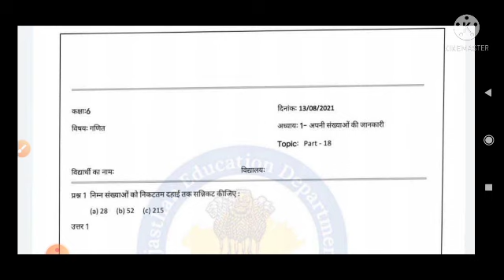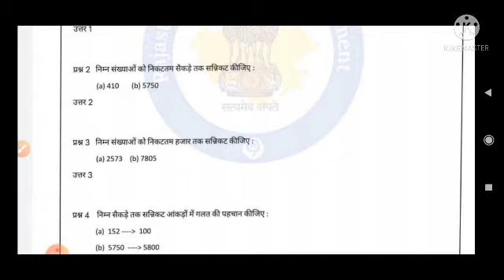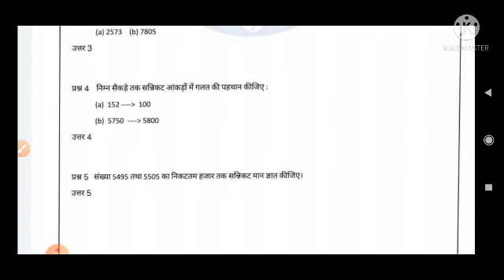smile 3.0 homework class 6th math 13 August 2021/गृह कार्य कक्षा 6 गणित 13/8/2021 smile 3.0 homework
Smile 3.0 homework/grahkarya class 6th maths 13august 2021/ 6th ganit गणित smile 3.0 homework

More Features :

1) Saari important books milengi solved video solutions ke saath

2) Previous year papers, Important PDFs, Question Bank

3) Crash Course, Mock Tests, Quiz

4) India's biggest student's community

& much more

3 Crore se zyada bachho ka bharosa!!

Smile 3.0 homework/grahkarya class 6th maths 13 august 2021/ 6th ganit गणित smile 3.0 homework

smile 3.0 class 6 sanskrit homework

smile 3.0 class 6 english

smile 3.0 class 6 science

smile 3.0 class 6 science homework

smile 3.0 class 6 hindi

smile 3.0 class 6 english homework

smile 3.0 class 6 homework

smile 3.0 class 6

smile 3.0 homework class 6 social science

smile 3.0 homework class 6 sst

smile 3.0 homework class 6 today